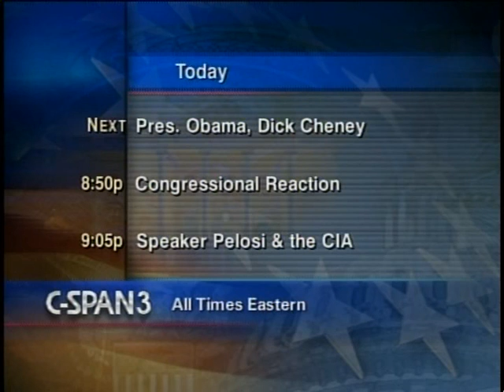Greenhouse Gas Reduction, Day 4, Part 4